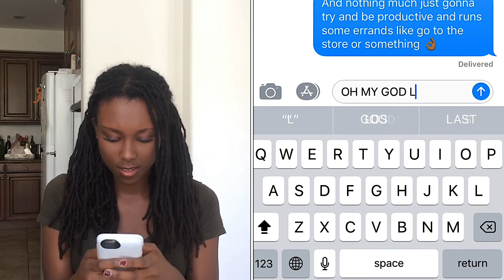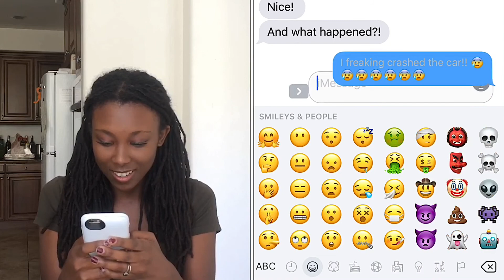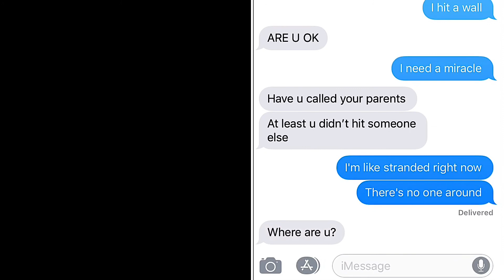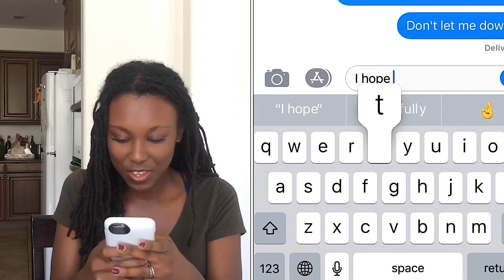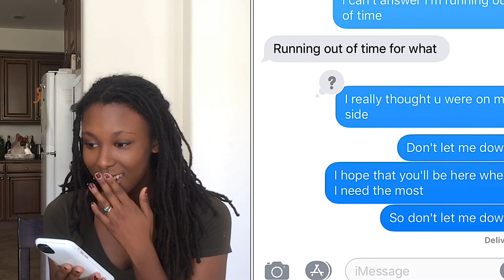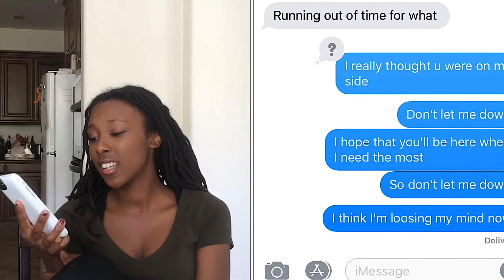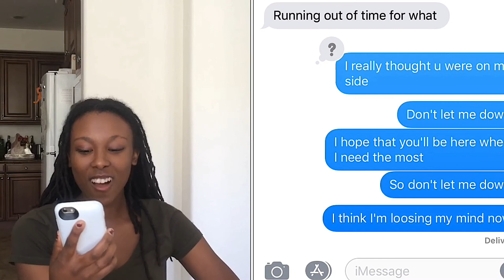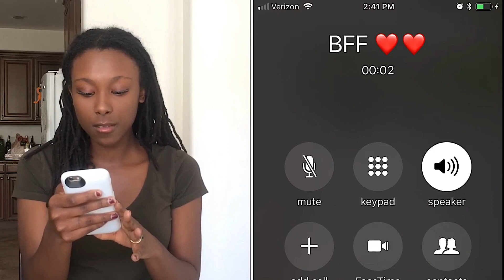TEXT LYRIC PRANK ON BEST FRIEND!! (Don’t let me down- Chainsmokers)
I hope you enjoy the video!! Let me know what other videos I should film! :)

•Credit to MIKE FOX for the prank!

| Isaiah 41:10|

Catch ya next Saturday! ♡